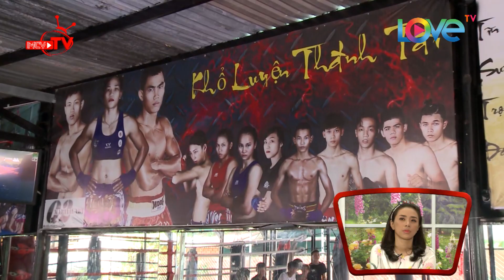Nữ hoàng Muay Việt Nam Thanh Trúc dạy võ cho trẻ em hoàn cảnh khó khăn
- Nội dung: Lan Trinh đã có một ngày cùng tập luyện với nữ hoàng Muay Việt Nam Nguyễn Thị Thanh Trúc.

- Các nghệ sĩ/khách mời tham gia: Nguyễn Thị Thanh Trúc - VĐV Muay Thái-Việt Nam, diễn viên Cát Tường, MC Nguyên Khang, ca sĩ Miko Lan Trinh, MC Thanh Thảo.

- Cú pháp tìm nhanh: người kết nối, nguoi ket noi, nguoi ket noi tap 28, người kết nối tập 28, nguoi ket noi tap 28 full, người kết nối tập 28 full, nguoi ket noi 28, người kết nối 28, người kết nối #28, nguoi ket noi #28, NKN tập 28, NKN tap 28, NKN 28, NKN #28